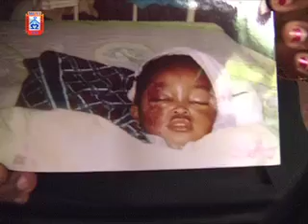MUVI TV Beaten Baby Report